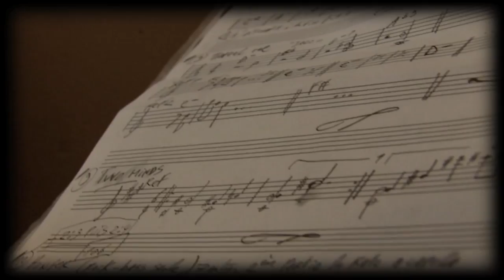Franco Luciani (arg) & Kate Carpenter (Ca) "Travel me"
Franco Luciani (armonica), Kate Carpenter (singer);Ivan Gregoriev( piano and recording )Jean François Opdebeek:( bass)
REALISATION: Karim Bey